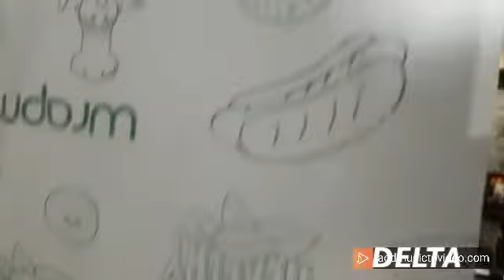Butter Paper Printing & Rewinding machine ( Delta Make) 9999295697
Hi speed Butter Paper / Grease Proof Paper Printing & Rewinding machine( Delta make ) 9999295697

We at DELTA PAPER MACHINES have wide range of tissue paper converting machines like
1. Hi speed Paper napkin machine single size type
2. Hi speed paper napkin machine single size type double deck
3. Paper napkin machine multi size type
4. Hi speed Fully automatic Toilet roll/ kitchen towel making machine
5. Hi speed semi automatic toilet roll/kitchen towel/HRT ROLLS / JRT ROLLS making machine
6. N fold hand towel making machine
7. Facial tissue/v fold tissue machine
8. Toilet roll slicing machine
9. Hi speed fully automatic Aluminium foil rewinding machine
10. Specialist in 1/6 fold , 1/8 fold , z fold and lot of different type of folds in tissue paper machines.
11. Butter Paper Printing & Rewinding machine

DELTA PAPER MACHINES
23 krishna nagar , sehatpur, faridabad. Haryana 121003

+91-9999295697